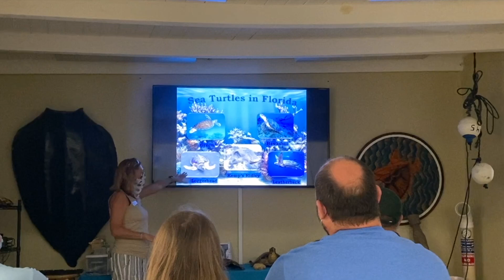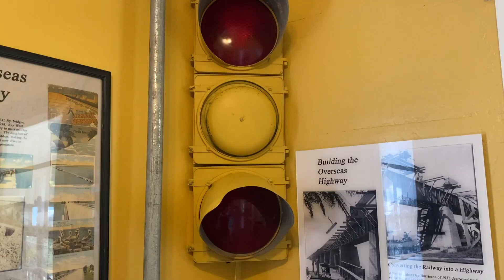Saving Sea Turtles in Marathon Florida Keys - Part 1 - America's Great Loop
We arrive at hot Marathon, Florida for a relaxing two weeks.  We visit a local turtle rescue, a tiny key by boat and simply relax.  Join us for the adventure of a lifetime, a 6,000 mile, 12 month journey across the waterways of the eastern United States.  America's Great Loop!